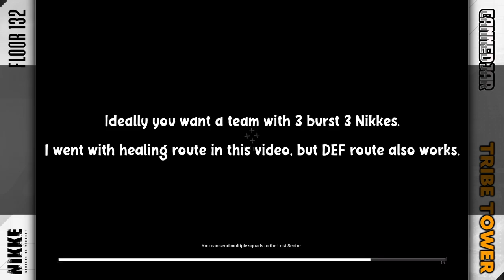Tribe Tower Floor 132 | Goddess of Victory: Nikke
Tribe Tower floor 132 is an interesting floor. It's the first time I noticed that a change in BP had dramatic changes to the stage itself.

When I switched up my team to a team with 133k BP. I noticed a significant reduction in the number of mobs. Something like 1/3 less!!!

So if you can get to 133k BP, it will make things a lot easier.

If you want to go the DEF route, you'll need Sakura for her DEF buff and a strong DPS to offset the DPS lost due to including Sakura in the team. You can see this in action in my floor 134 video